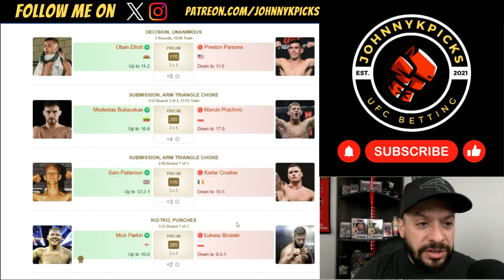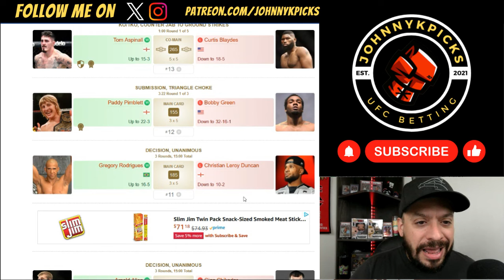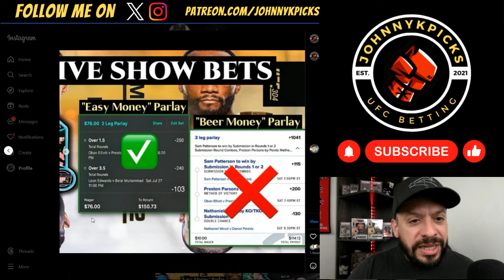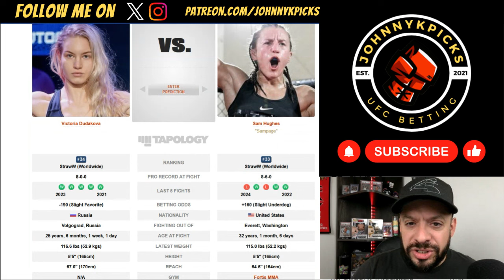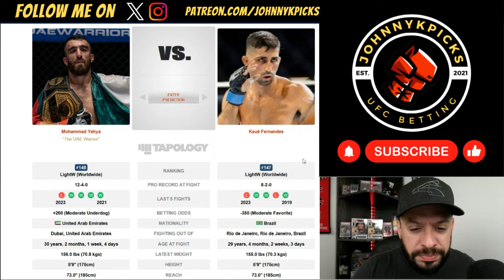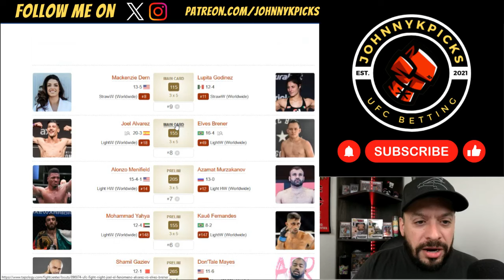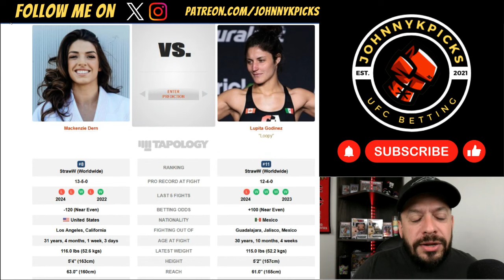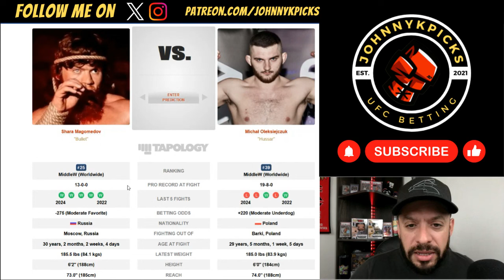UFC ABU DHABI | FIGHT NIGHT - SANDHAGEN vs. NURMAGOMEDOV | FULL CARD - PICKS & PREDICTIONS!!!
UFC Abu Dhabi - Sandhagen vs. Nurmagomedov - PICKS & PREDICTIONS!!!

Let's get this video to 100+ LIKES & 2000+ VIEWS!!

UFC 304 Picks: 8-6
2024 UFC Picks Record: 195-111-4
2023 UFC Picks Record: 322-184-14 (~63.6%)
2022 UFC Picks Record: 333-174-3 (~65.6%)

TIME STAMPS!!
0:00 UFC 304 Recap & Results
12:46 Dumas vs. Tiuliulin
14:54 Herbert vs. Bedoya
17:01 Dudakova vs. Hughes
19:10 Kutateladze vs. Vucenic
20:58 Gaziev vs. Mayes
23:13 Yahya vs. Fernandes
24:58 Menifield vs. Murzakanov
27:11 Alvarez vs. Brener
29:28 Dern vs. Godinez
31:57 Ferguson vs. Chiesa
34:20 Vera vs. Figueiredo
36:47 Magomedov vs. Oleksiejczuk
38:57 Sandhagen vs. Nurmagomedov